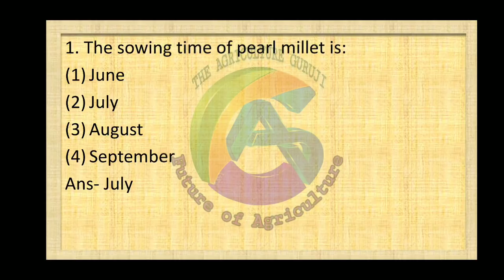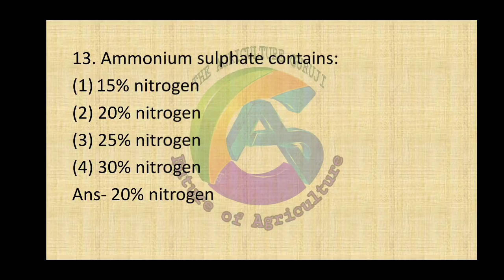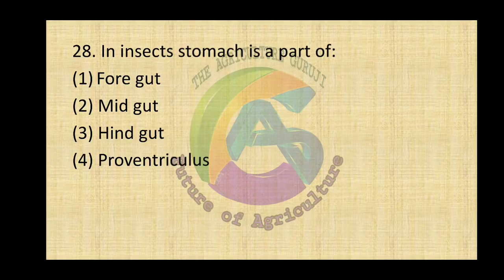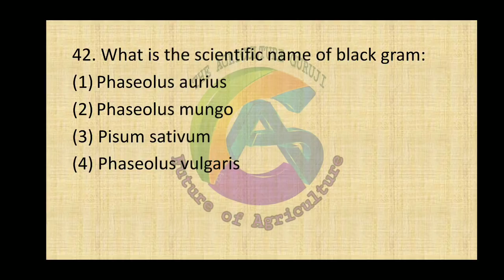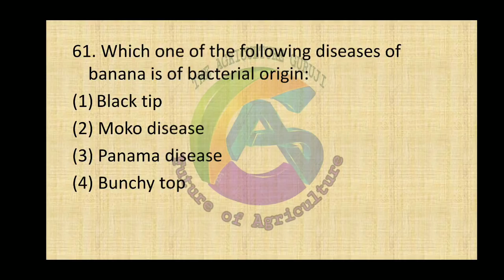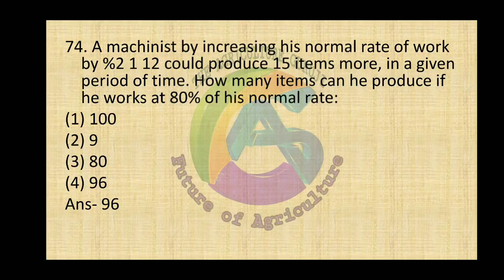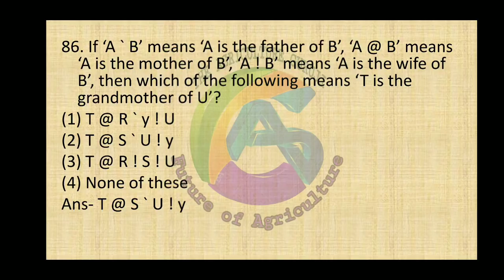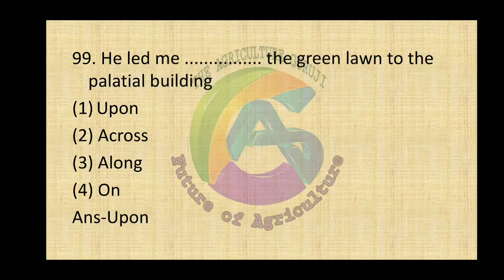Senior Trainee (Agriculture) -: Previous paper of National Seed Corporation ltd.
इस वीडियो में आपको पिछले वर्ष का National seed corporation  Senior Trainee (Ag.) का एग्जाम पेपर दिया गया है इस पेपर को बेस मानकर आप अपनी तैयारी और भी अच्छे से कर सकते हैं। इससे आपको एक आईडिया मिलेगा की कैसे प्रश्न पूछे जाते हैं।
इस क्वेश्चन पेपर का PDF आपको हमारी वेबसाइट theagricultureguruji.com पर मिल जाएगा आपको वेबसाइट में IMP PDFs  में जाना है वहाँ से आप इसे डाऊनलोड कर सकते हैं।
धन्यवाद।